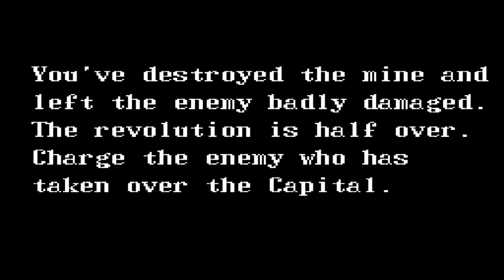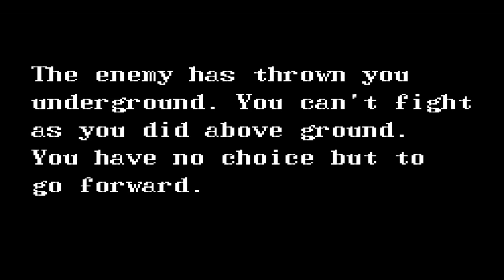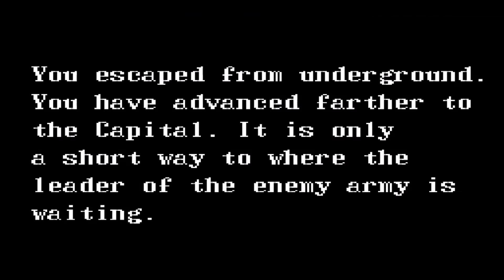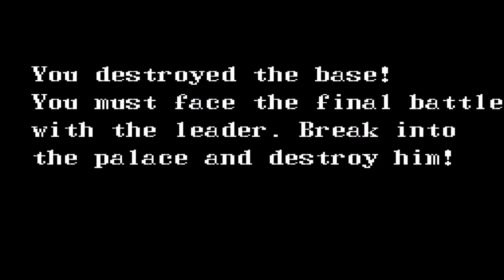Bro Talk | Guerrilla War - Part 3 [NES Roulette 4] (ft Chaz)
That damn generic South American country and its communism. It’s a guerrilla war and guerrilla warfare is the only solution – and these two freedom fighters are the only ones who can handle it. It’s an 8 bit Bay of Pigs invasion and it’s time to execute the revolution!

Random retro video games with friends. From the NES to GameCube and genesis to dreamcast, Retro Roulette is two lifelong friends Chris and Anthony, who spin the roulette wheel to determine which retro games they play together. There are countless games and possibilities, but no matter how bad or hard the game is, we'll play at least 30 minutes (3 episodes) for you. If we like the game, we'll upload more videos and possibly finish the game, and if we don't like it... well you sadists will enjoy our suffering.